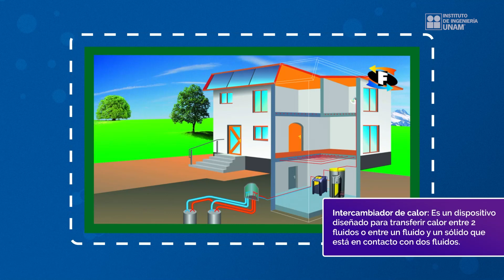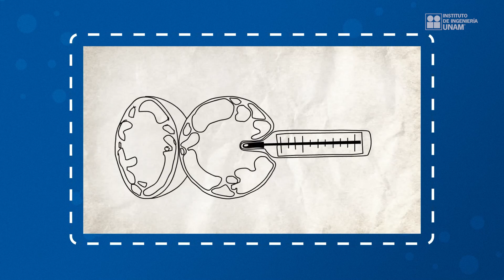Grupo de investigación aplicada a la desalación de agua y energías alternas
La energía geotérmica es una energía autóctona, limpia, segura, de producción ininterrumpida y que utiliza un espacio reducido de terreno, permitiendo el aporte de electricidad a comunidades situadas en sitios remotos e inaccesibles. Es por ello que el Instituto de Ingeniería cuenta con un área especializada en este tema.